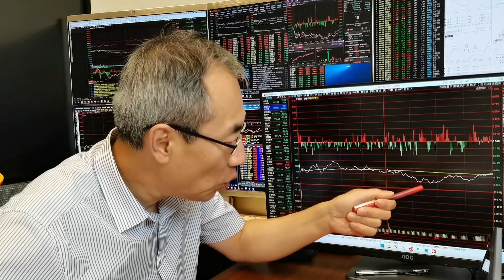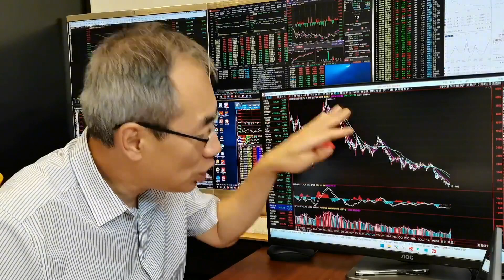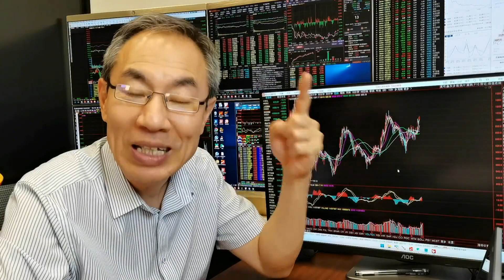油价大涨凸显新能车优势！A股汽车产业链再迎机遇！盯紧热门赛道